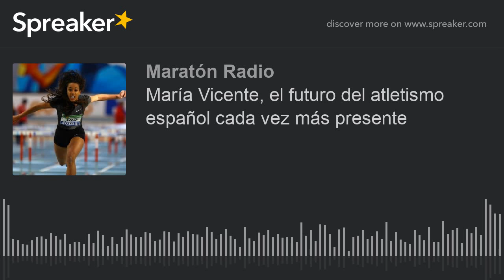María Vicente, el futuro del atletismo español cada vez más presente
La gran promesa del atletismo español, María Vicente, logró el pasado sábado el récord nacional absoluto de pentatlón en los Campeonatos de España de pista cubierta de Antequera. A sus 17 años la barcelonesa mejoró sus marcas personales en cuatro de las cinco disciplinas de la prueba.En esta entrevista habla de sus sensaciones y sus objetivos de futuro.El podcast María Vicente, el futuro del atletismo español cada vez más presente ha sido publicado en Maratón Radio